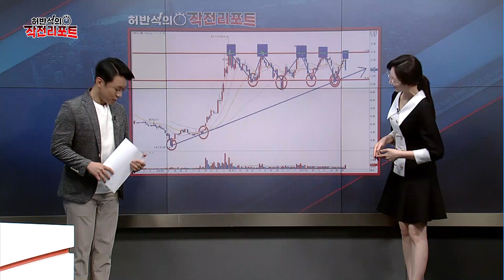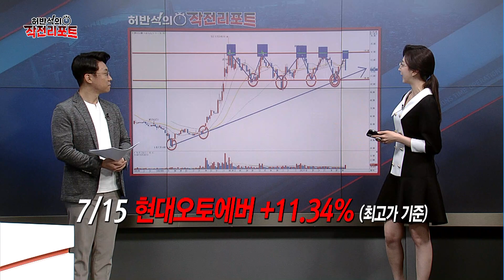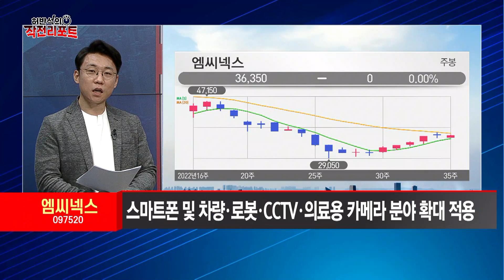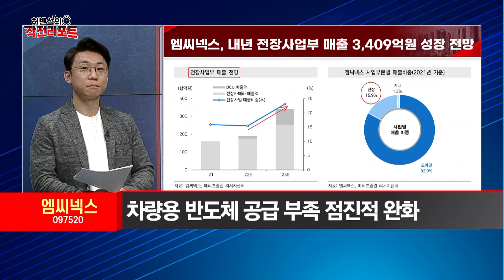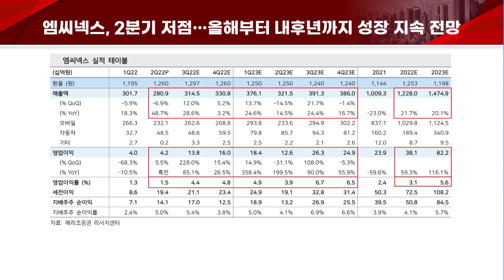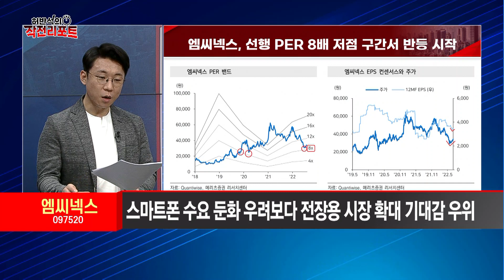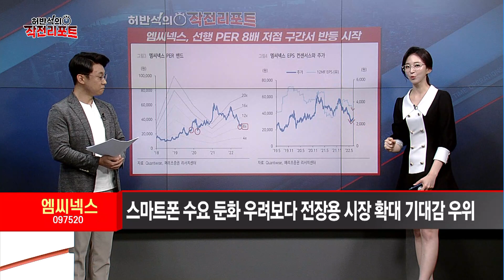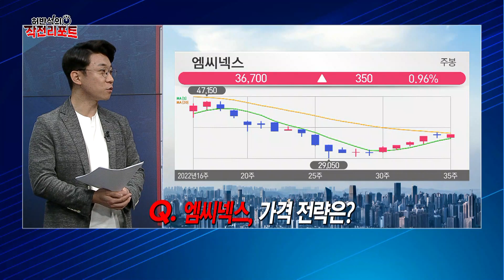[허반석의 작전 리포트] "보는 눈이 늘어나면 신난다" 카메라 모듈 전문기업 '엠씨넥스' / 머니투데이방송 (증시, 증권)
08/22 이슈&뷰

출연 : 허반석 / 주식명가 MTN W 어드바이저

▶"차량 1대당 탑재되는 카메라가 늘어난다"

Q. "보는 눈이 늘어나면 신난다" 엠씨넥스, 어떤 기업?
Q. 엠씨넥스, 실적 현황은?
Q. 엠씨넥스, 적정 밸류에이션은?
Q. 엠씨넥스, 가격 전략은?

* 7/15 현대오토에버 +11.34% (최고가 기준)